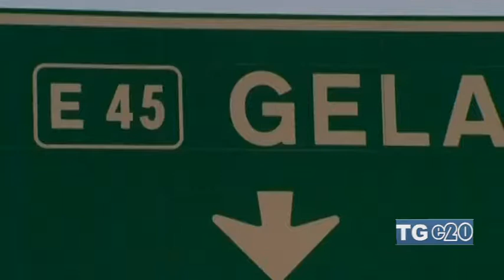AUTOSTRADA “I PROBLEMI RIMANGONO”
- Per i sindacati iblei, in merito alla vicenda dell'autostrada Siracusa-Gela, i problemi sono ben lontani dall'essere risolti. Cgil, Cisl e Uil infatti, respingono i facili trionfalismi e parlano di un bisogno di visibilita (riferito a certi parlamentari regionali) che nasconde altre verita.